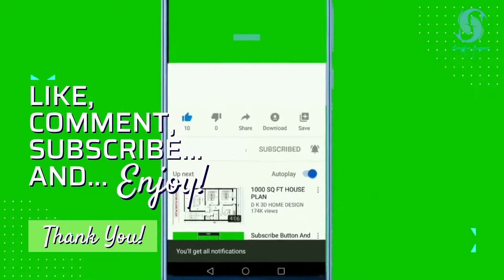WOW!! HONEYCOMB BRISTLENOSE!! More RARE Fish Have Arrived!! (Unboxing Video!!)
Some super special species have made their arrival... 😲🐟❤️

HONEYCOMB BRISTLENOSE (Ancistrus .sp Wabenmuster)
L183 STARLIGHT BUSHYNOSE PLECO (Ancistrus dolichopterus)
L144 SNOW WHITE BRISTLENOSE PLECO (Ancistrus .sp)

Available NOW! 💥💥